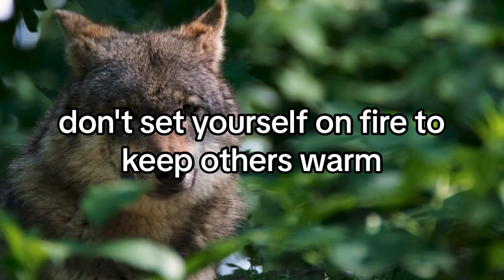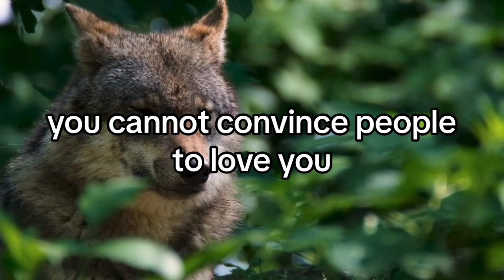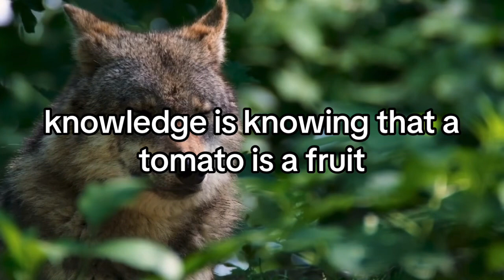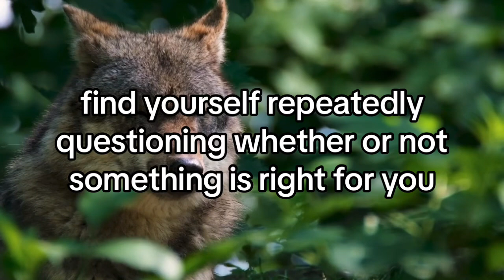Your value is not determined by someone else's inability to see your WORTH